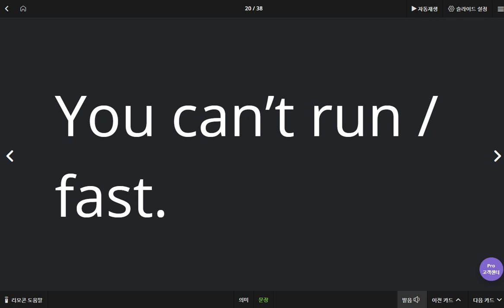유새롭 2020 05 26 2